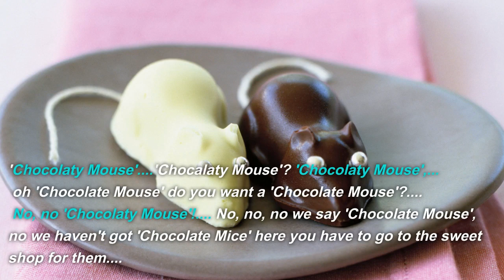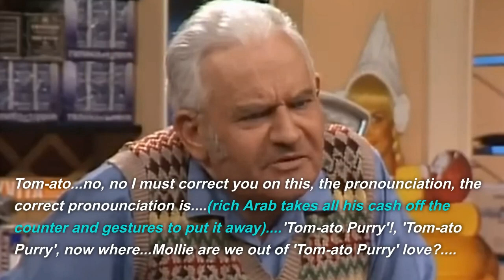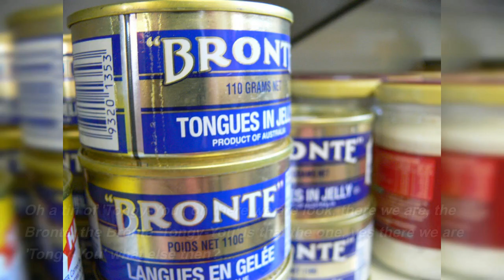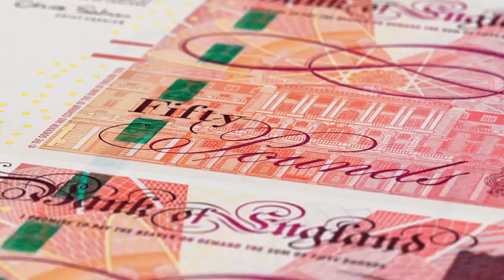Funny🤣British Comedy | The Two Ronnies 'Pronunciation Problems'!😜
A wealthy Middle Eastern gentleman comes into a convenience store and proceeds to ask the store holder for grocery items, however his pronunciation is very poor leading to a hilarious exchange. Another funny sketch from classic British Comedy Duo 'The Two Ronnies'.